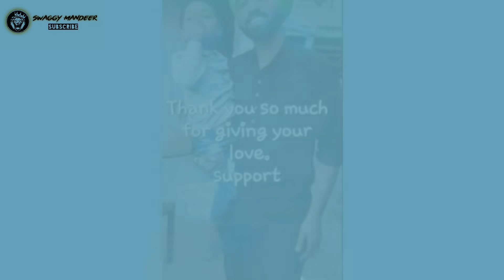noor tik tok star house | noor tik tok star da nawa ghar | tik tok star noor new house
dekho kon bnake de raha noor nu ghar